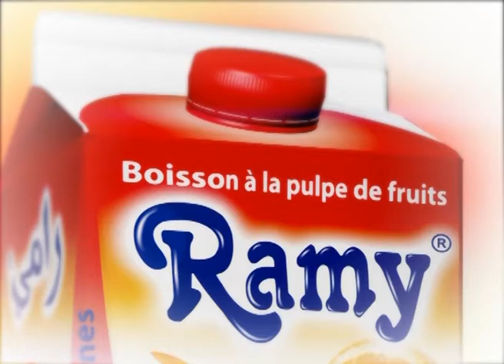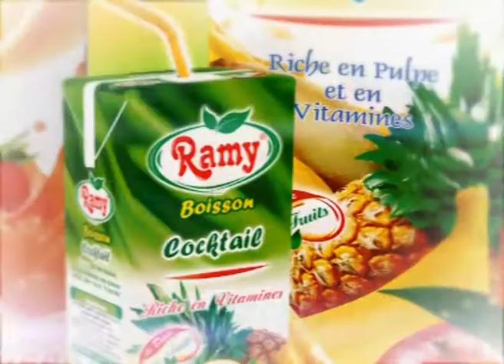El Hadra f'Terrain N°49